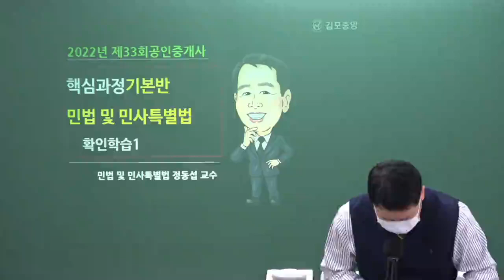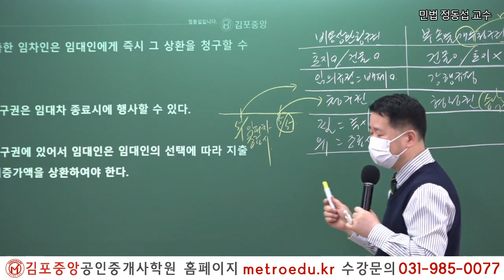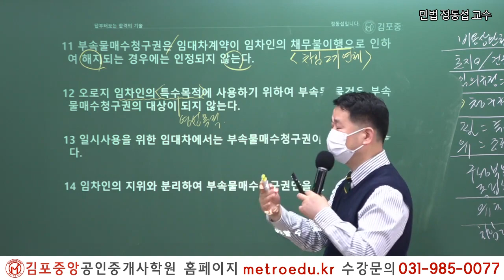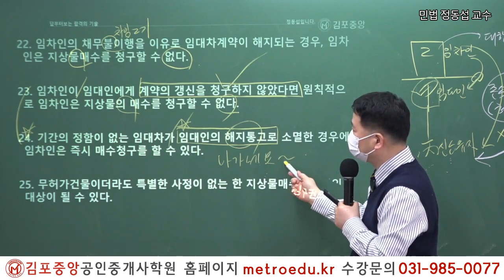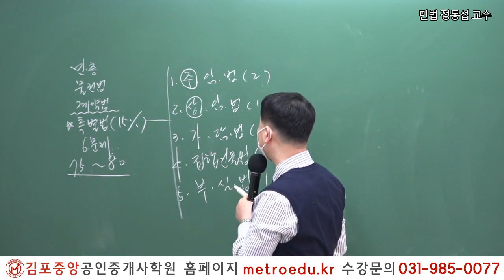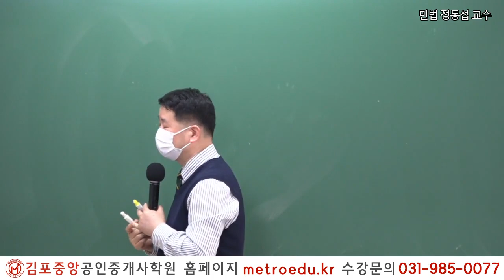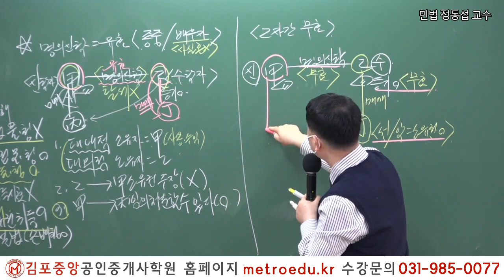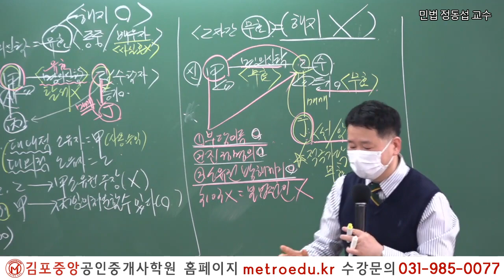[공인중개사학원 김포중앙] 제33회대비 민법 "민사특별법" 메가랜드 정동섭교수의 개념완성과정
(구글에서 김포중앙공인중개사학원을 검색하세요)

2019년 김포중앙공인중개사학원 단일학원 오프라인기준

1:1 학습상담전문요원, 스터디실무료,

2022 더 강력해진 교수님과